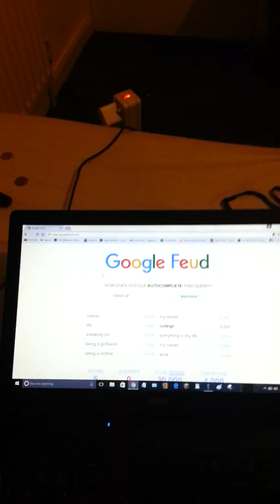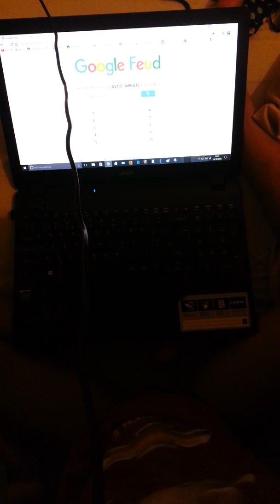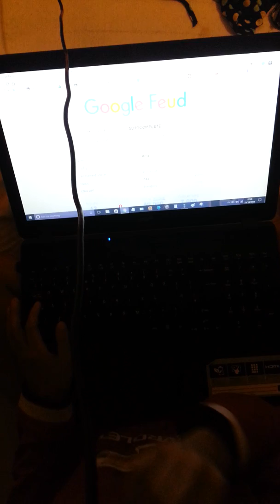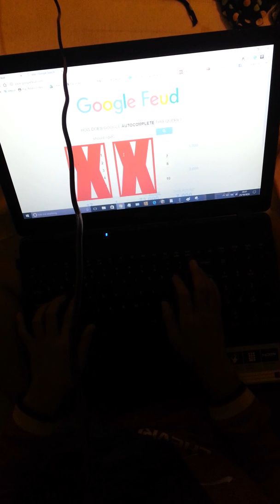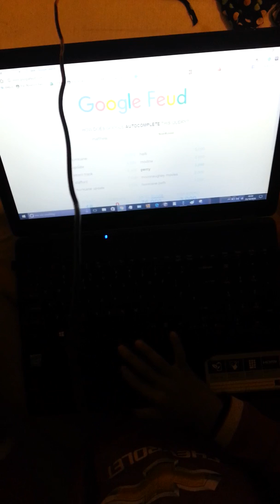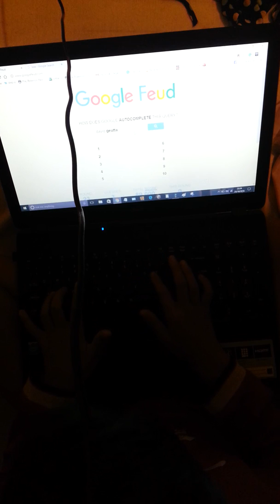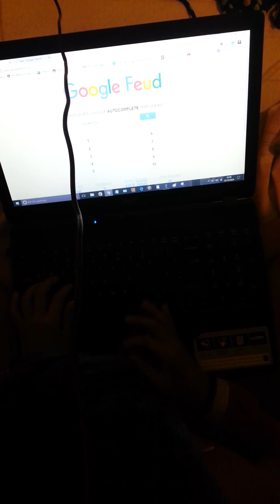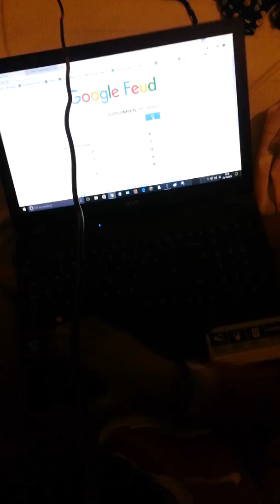Mark u started the steve trend on google feud (google feud ) ep 1